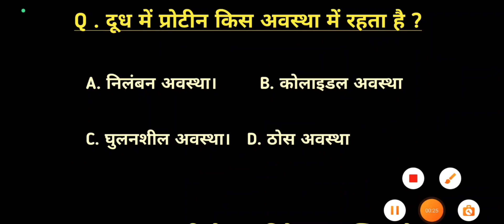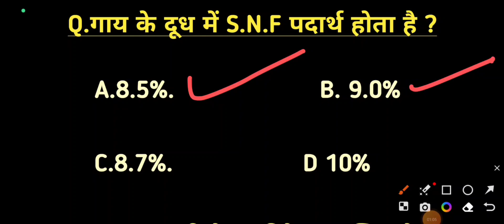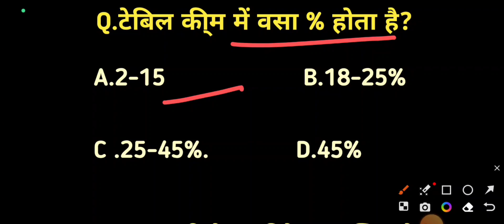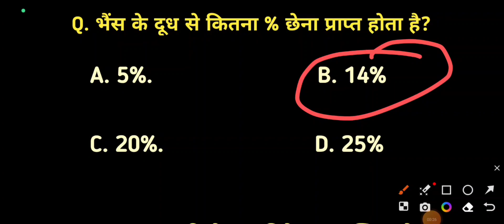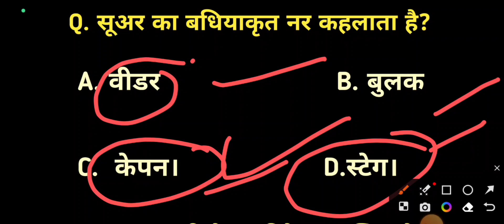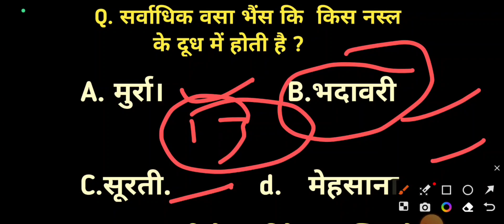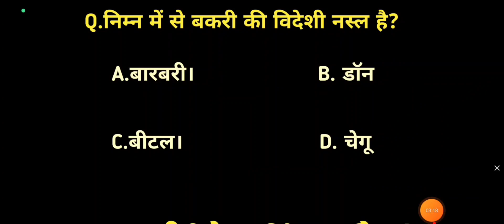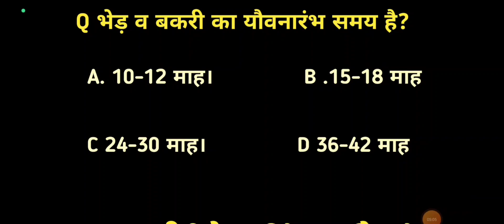राजस्थान पशु परिचर भर्ती 2024 मॉडल पेपर 2! Animal attendant भर्ती Model paper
Rajsthan pashuparichar bharti model paper!
राजस्थान पशु परिचर भर्ती 2024 मॉडल पेपर
if you want any doubt Dm on

3 Teligram account